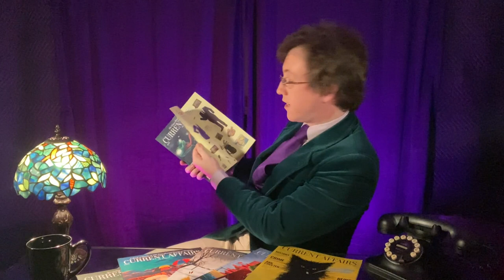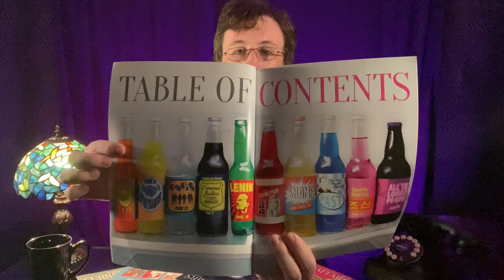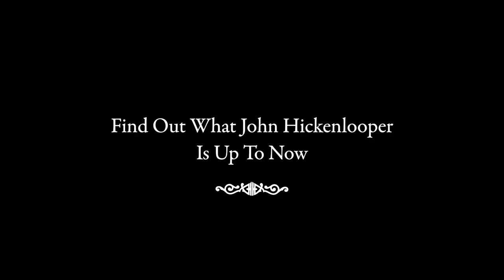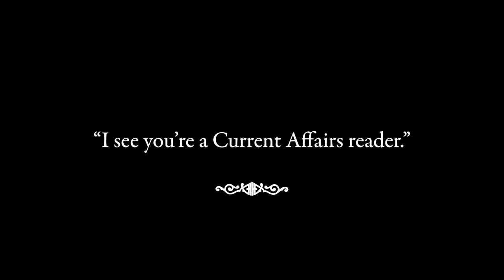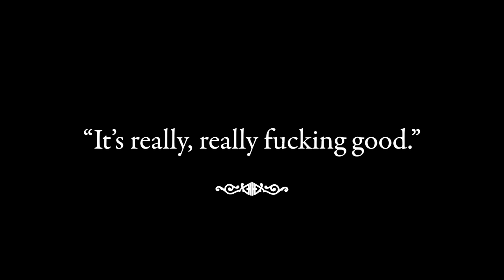Why The Print Edition Of Current Affairs Is Incredible